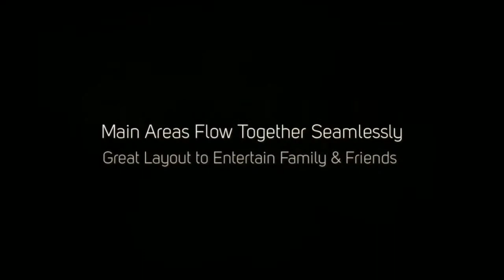122 Dogwood Drive Bernville Pa 19506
122 Dogwood Drive Bernville PA 19506
Real Estate for Sale in Berks County
Sands & Company Real Estate